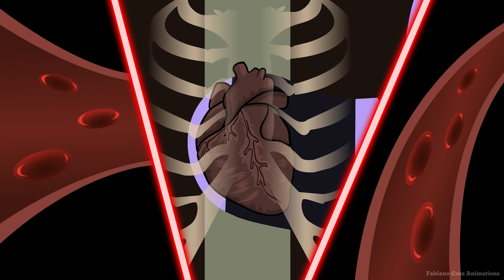Jotaro VS Dio Stick Fight!!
PT BR - Não se esqueçam de curtir e compartilhar!

Membros do Canal (sujeito a atualização conforme eu vá checando)
Channel members (subject to update as I check):